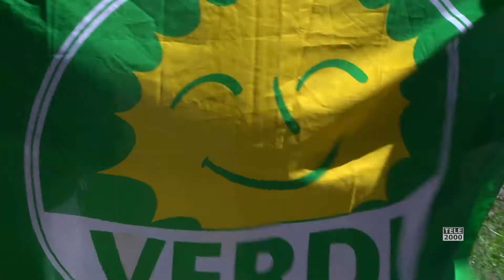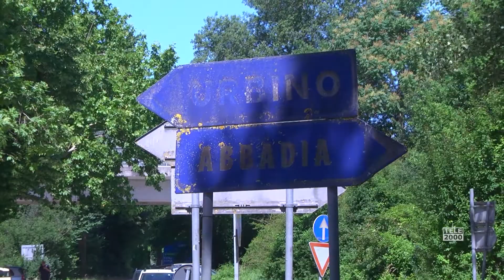“STOP al consumo di suolo NO al Biodigestore a Canavaccio”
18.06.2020 - Incontro conferenza stampa dei Verdi nei pressi del luogo ipoteticamente deputato ad ospitare il Biodigestore a Canavaccio.
Con la presenza di
Angelo Bonelli Coordinatore Nazionale Verdi
Gianluca Carrabs (Membro esecutivo nazionale Federazione Verdi)
Sandro Bisonni Consigliere Regionale Verdi
Il Consigliere Comunale di Uniti per Urbino Giorgio Londei
Il Consigliere Comunale di Uniti per Urbino Luca Londei
Il Consigliere Comunale di Uniti per Urbino Federico Cangini